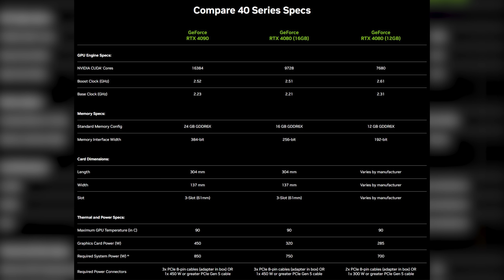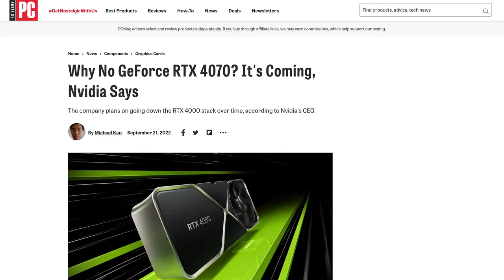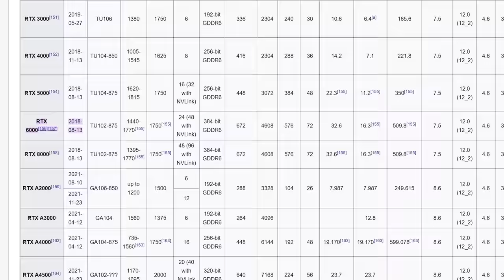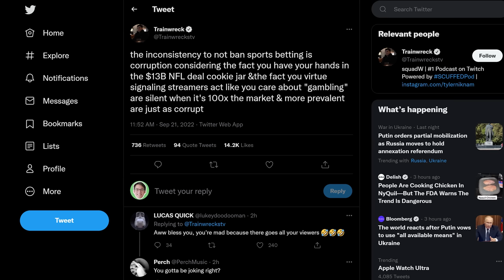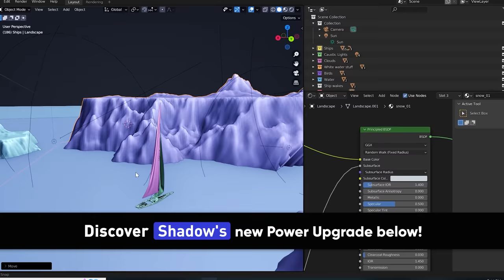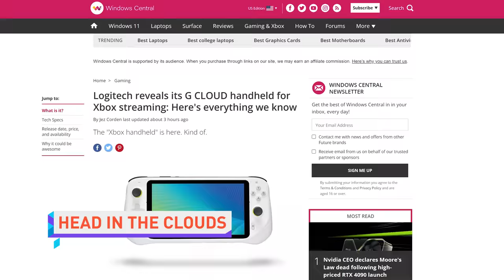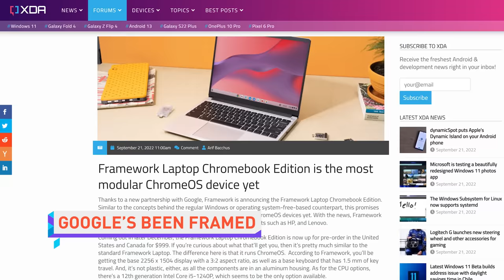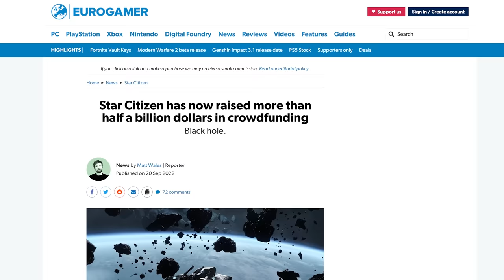Nvidia is lying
Timestamps:
0:00 we know all about it
0:10 RTX 4090, RTX 4080, DLSS 3, etc
2:55 Twitch gambling + revenue changes
4:07 Shadow
4:47 QUICK BITS
4:55 Logitech G Cloud
5:37 USB naming makes SOME sense
6:18 iPhone 14 teardown
6:52 Framework Laptop Chromebook Edition
7:20 Star Citizen passes 500M in funding